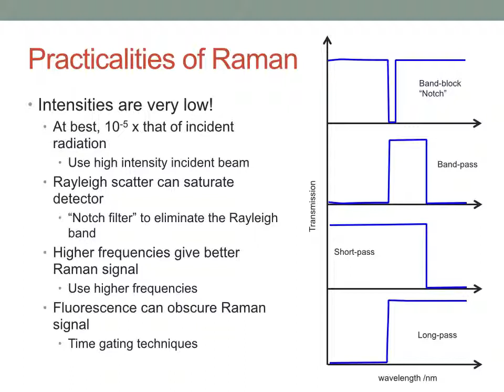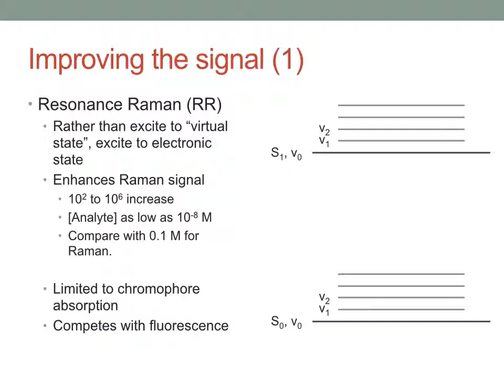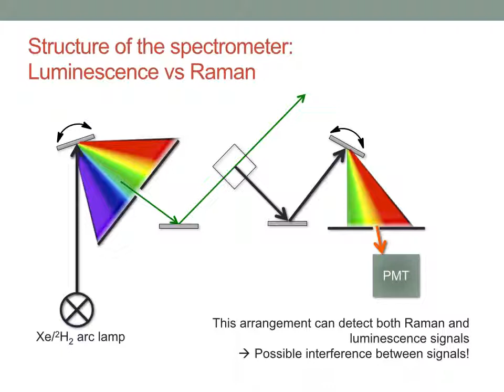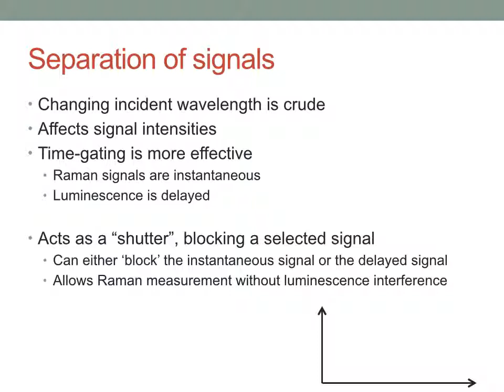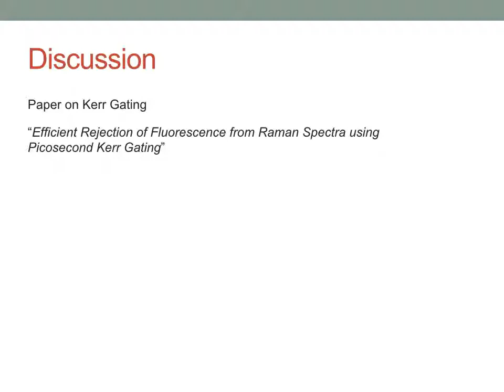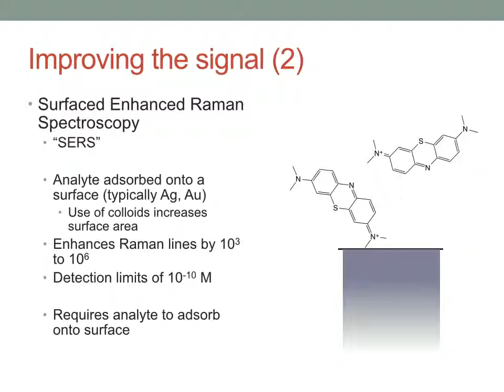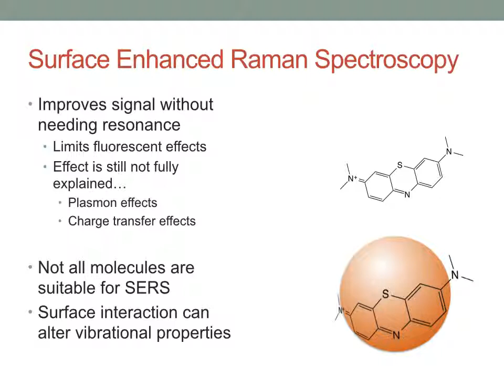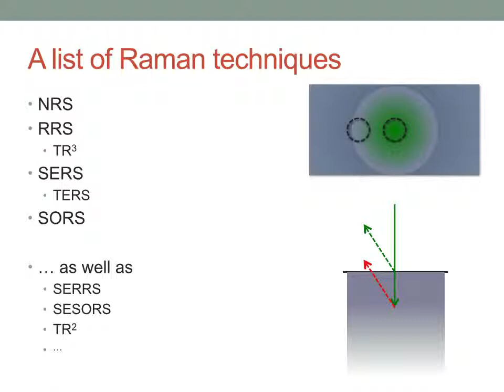ch30227 lecture 5 video 3